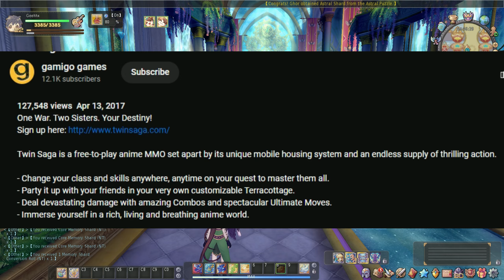Is Twin Saga Still Playable? - Overview and Gameplay From The Start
Twin Saga is a tab-target MMORPG with anime style graphics. Within this enchanting realm, players can embark on thrilling adventures, engaging in diverse activities such as exploring uncharted territories, engaging in epic monster battles, and accomplishing quests that lead them towards the game's endgame content. Moreover, the game encourages social interaction, allowing players to connect with one another, and even team up to conquer formidable challenges within raid dungeons, thus earning valuable rewards for their achievements.

-twin saga site info
Embark on an extraordinary journey into the enchanting realm of Twin Saga, where a vibrant anime-inspired world awaits your exploration. Immerse yourself in picturesque landscapes, where every step leads to new wonders and charming characters bring life to a captivating story. Unleash the power of the Dual Class System, granting you the ability to seamlessly switch between classes, forging a destiny that reflects your diverse strengths and skills. But the adventure doesn't end there! Create your haven with the Customizable Terracottage System, a place to express your individuality and showcase your achievements. Unveil the secrets of this living anime world, where hidden gems, unique crafting, and ever-evolving content ensure endless excitement at every turn. Embrace the magic, embrace the journey, and embark on an unforgettable tale of heroes and legends in Twin Saga!

Features
Vibrant Anime World: Immerse yourself in a visually stunning and lively anime-inspired world, filled with picturesque landscapes and charming characters that bring the adventure to life.

Class System: Choose from a diverse range of classes, each offering unique abilities and playstyles, allowing you to tailor your character's strengths to suit your preferred gameplay style.

Customizable Terracottage System: Personalize your own Terracottage, a private space within the game world, where you can decorate and furnish it to your liking, creating a unique home that reflects your style and achievements.

Devastating Combos and Ultimate Moves: Engage in thrilling combat and unleash devastating combos and spectacular Ultimate Moves to showcase your skills and defeat powerful foes.

Living Anime World: Discover hidden secrets, recipes, and a dynamic crafting system in the ever-evolving game world, ensuring there's always something new to explore and experience.

Group Dungeons and Raids: Team up with friends and other players to tackle challenging dungeons and raid bosses, earning valuable rewards for your achievements.

Interactive Social Features: Interact with other players through in-game events, trading, and forming guilds, fostering a vibrant and friendly community.

Territory Wars: Engage in large-scale player versus player (PvP) battles, fighting for control over territories and strategic resources.

Epic Storyline and Quests: Embark on an epic journey through an engaging story and complete a variety of quests that lead you through thrilling adventures.

Fashion and Cosmetics: Customize your character with a wide range of fashionable costumes and accessories, allowing you to stand out in the world of Twin Saga.

-twin saga system requirements
MINIMUM:
OS: Windows® XP SP3 / Vista
Processor: Intel® Pentium 4 2.8 GHz / AMD K8™ 2600+
Memory: 3 GB RAM
Graphics: Nvidia® GeForce™ 8400 / Radeon™ X1600

twin saga file size: 11.6GB

Q: What is twin saga?
A: twin saga is a tab-target anime MMORPG

A : Check the end of the video

Q : Is twin saga pay to win?
A : check

0:00 - twin saga 2023
0:25 - twin saga information
0:39 - what is twin saga
1:17 - twin saga features
3:30 - twin saga monetization
4:00 - whats happening to twin saga nowadays
4:29 - twin saga gameplay from the start
14:22 - twin saga more info